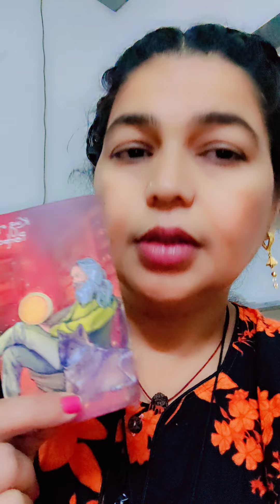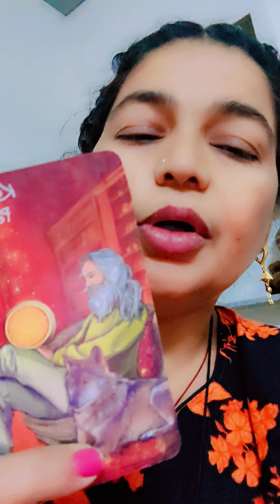🔮🧿आपके Person को Divine Help 💯 मिल रही है।🚩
whatsapp no for session booking and tarot reading spiritual healing session booking and psychic readings ❤️🔱🚩